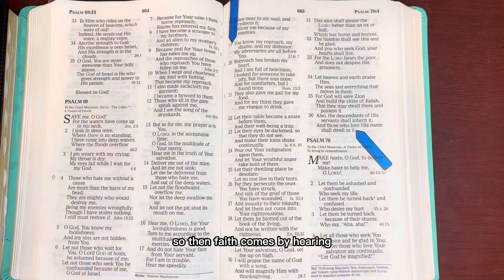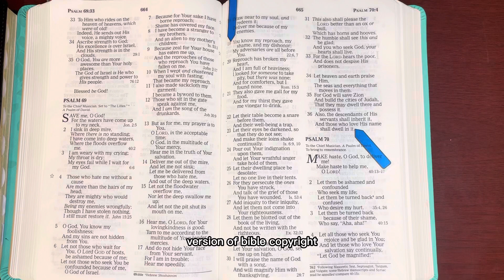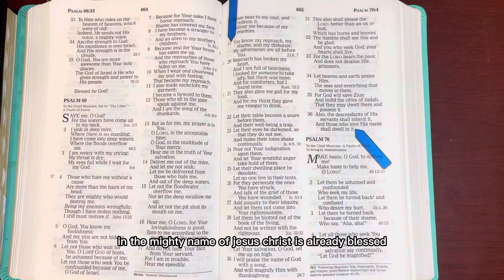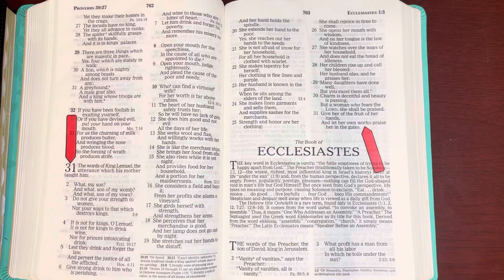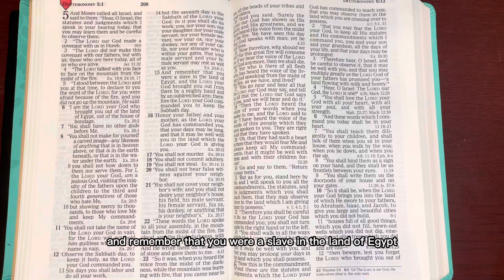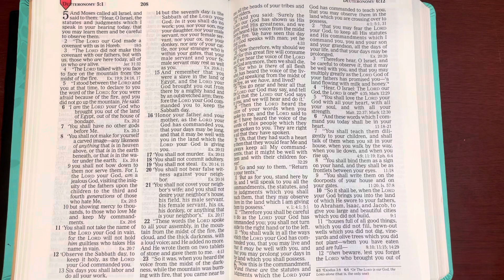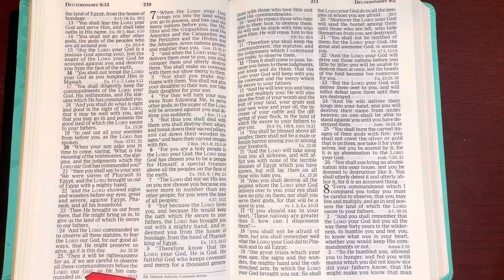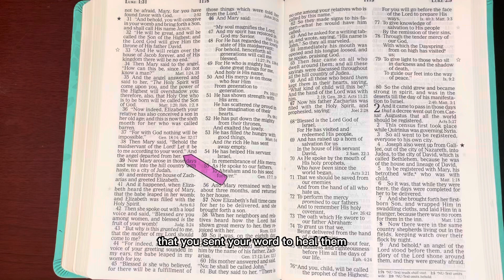3/31/22, Psalm 69:19-36, Proverbs 31, Deuteronomy 5:1-6:25, Luke 1:21-38 Old & New Testament Reading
Romans 10:17 "So then Faith comes by Hearing & Hearing by The WORD of GOD." John 1:1-2,12,14 "In the beginning was The Word and The Word was With GOD and The Word was GOD. " 2 "HE was in the beginning with GOD" 12 "But as many as received HIM to them HE Gave the right to become Children of GOD those who Believe in HIS NAME." 14 "And The WORD  became flesh and dwelt among us, and we beheld HIS Glory The Glory as of the Only Begotten of The FATHER full of grace and truth." John 3: 16 For  God so loved the world that HE Gave HIS Only Begotten SON that whoever believes in Him should not Perish but have Everlasting Life."     1 Peter 2￼:24 "Who HIMSELF  Bore our sins in HIS OWN  Body on the tree, that we having  died to sins, might  live for righteousness by WHOSE Stripes you were Healed." John 14: 6-7 "JESUS said to him I AM The WAY, The TRUTH, and The LIFE. No one comes to The FATHER  except through ME." 7 "If you had known ME you would have Known MY FATHER  also; and from now on you Know HIM  and have seen HIM." John 15: 26 "But when The HELPER comes, WHOM I shall sent to you from The FATHER, The SPIRIT  of TRUTH WHO proceeds from The FATHER, HE  will testify of ME."￼ John 16:8 "And when HE has come, HE will Convict the world of Sin, & of Righteousness , & of Judgement. 9 " Of Sin, Because they do not Believe in ME; "Of Righteousness Because I go to MY FATHER & you Will See ME no more. 11 "Of Judgement Because the ruler of this world is Judged." Luke 10:18-19 "And HE said to them, "I saw satan fall like lightning from heaven. 19 "Behold I give you the authority to trample on serpents and scorpions, and overall the power of the enemy and Nothing Shall by any means hurt you." Luke 11:28 "But HE said, 'More than that Blessed are those who Hear The WORD of GOD & Keep IT." Psalm 107:20 "HE Sent HIS WORD & HEALED them, and Delivered them from Their Destructions." Amen, Amen & Amen IN JESUS NAME.